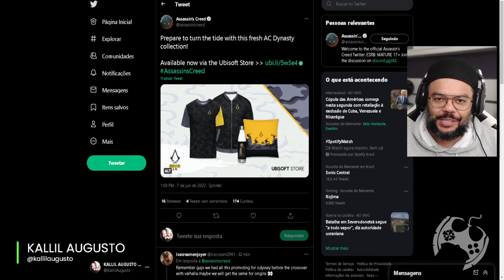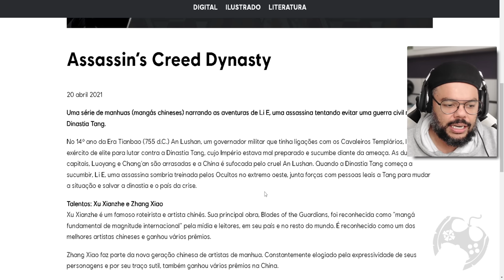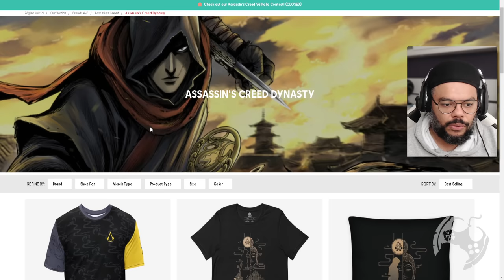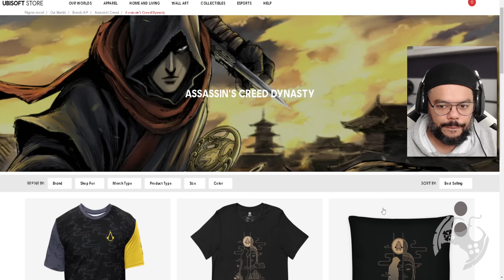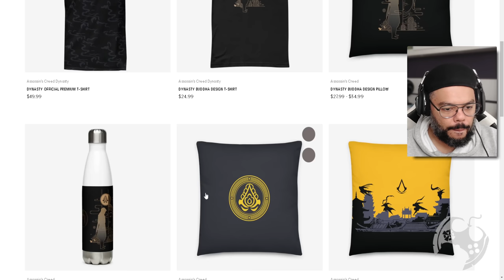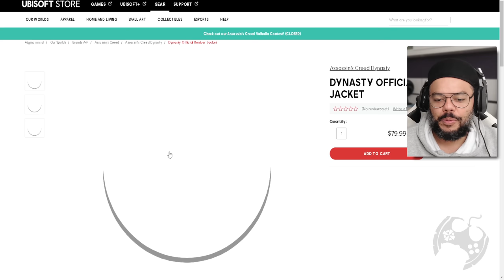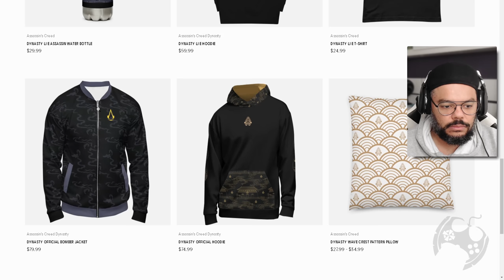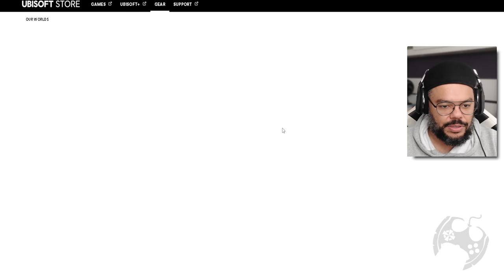NOVO ASSASSIN'S CREED CHEGANDO??? JÁ VIRAM A UBI FAZER ISSO?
Vocês já viram a Ubisoft focar em itens (não poucos) pra loja que não fosse focados em GAMES da empresa?
Bom, ao que parece vão começar a testar com mídias externas também ou seria uma tentativa de elevar o Hype para o ''tema'' em questão? Assassin's Creed Oriental ^^

- Jogue comigo
- Emotes únicos
- Grupo exclusivo no WPP e muito mais!!!

Temos um Grupo de Ofertas no Telegram!

AGRADECIMENTOS
Kallil Augusto